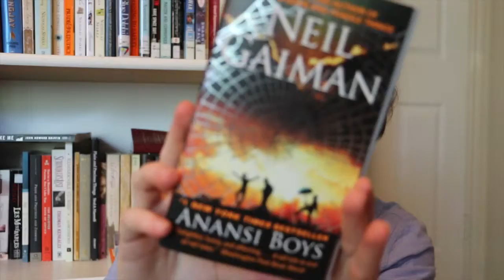August TBR 2015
TBR: Neil Gaiman, Terry Pratchett, Thomas Hardy, Orson Scott Card, etc. It's going to be a great month!! Let me know what you are reading in the comments.